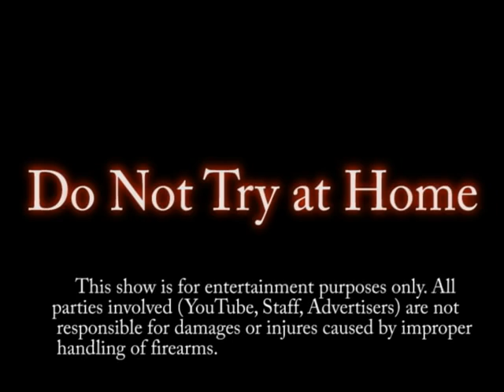Episode 13 - Will it Stop a Bullet (Alarm Clock)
Will it Stop a Bullet is our Weekly show where we find out if random objects have what it take to stop a bullet. You know what is worse that waking up from a good dream to the sound of an alarm clock, not waking up on time because it failed in the middle of the night. So this week we take my old alarm clock, that made me late for work, and hit snooze, extra hard.